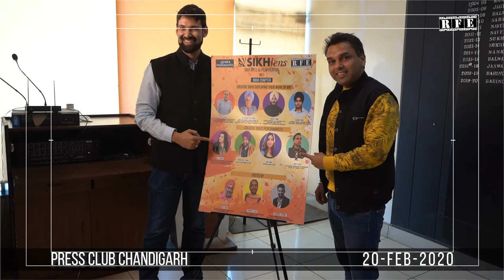Sikhlens Chandigarh Press Conference | Minto, Ojaswwee, Bicky Singh | SAFF India | RFE TV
From the press conference pf Sikhlens: Sikh Arts & Film Festival 2020 (India Chapter) held at Press Club Chandigarh on 20th February 2020.